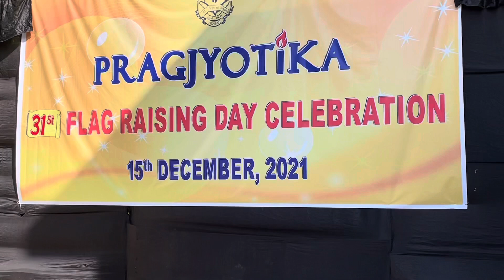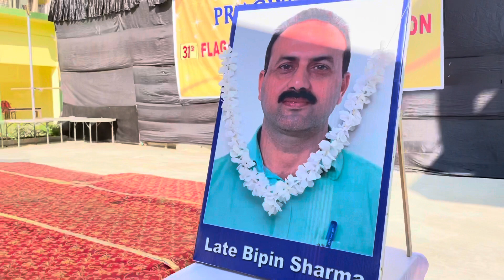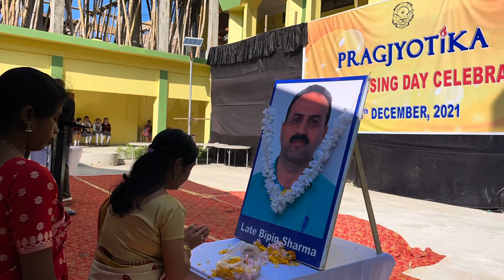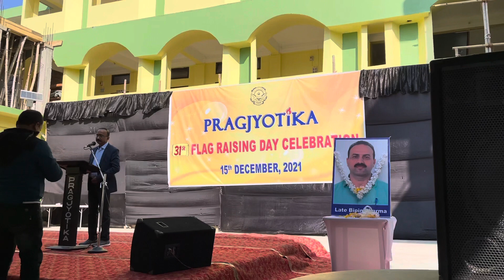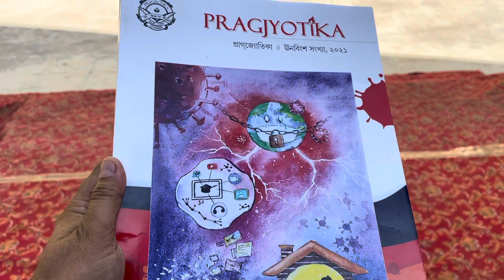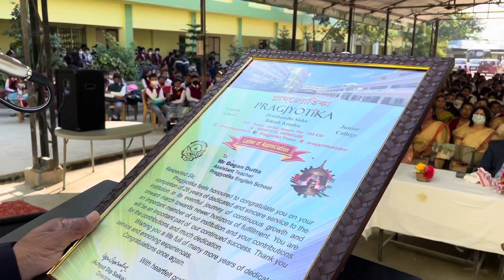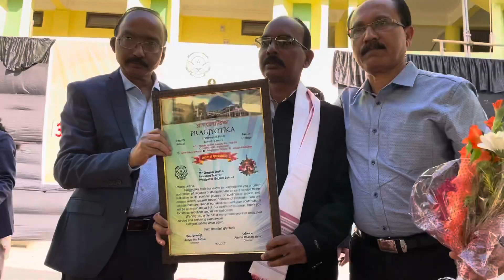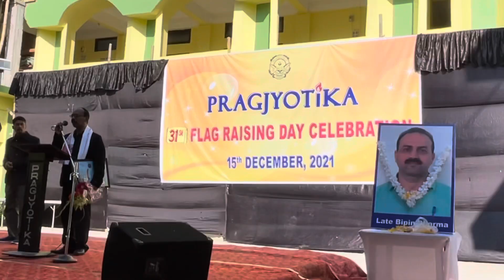Pragjyotika Celebrates 31st Flag Raising Day 2021